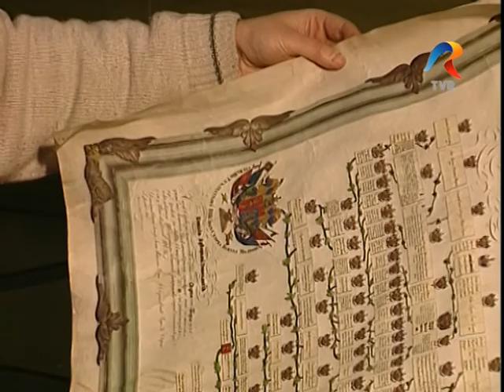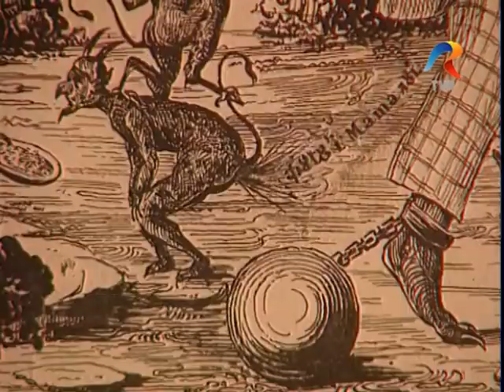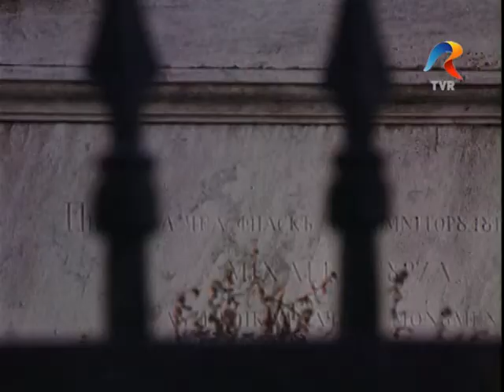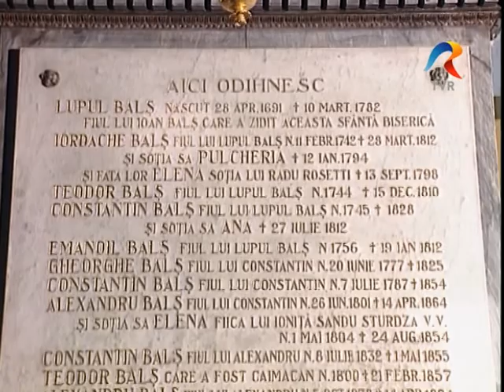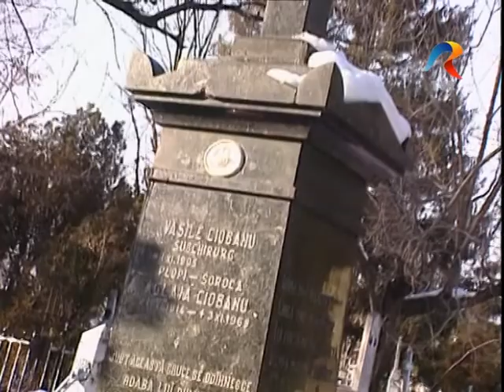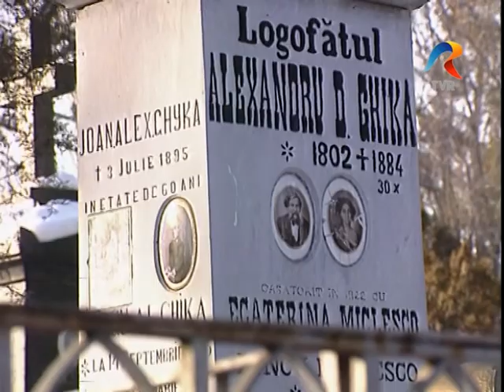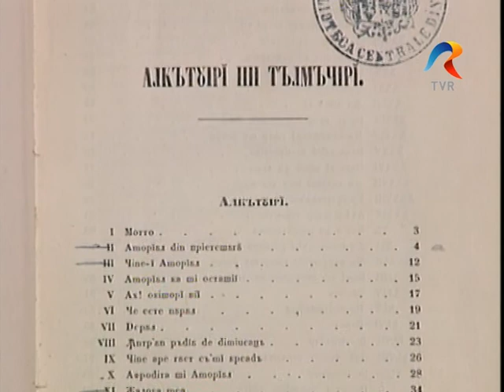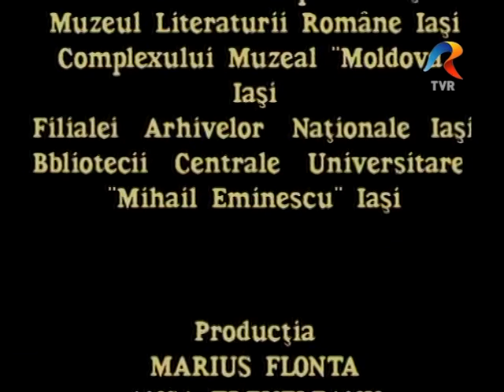Oameni şi moravuri în Moldova începutului de veac al XIX-lea-Oamenii lui Vodă-Documentar-TVR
Oameni şi moravuri în Moldova începutului  de veac al XIX-lea( II, Oamenii lui Vodă). Documentar despre mentaliăţile din Moldova, la începutul modernităţii;